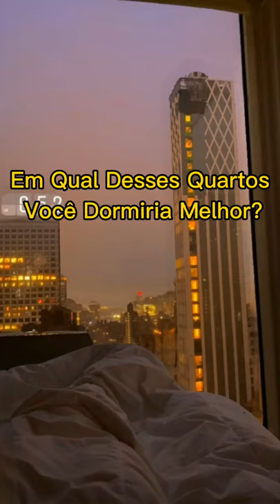Em Qual Desses Quartos Você Dormiria Melhor?😪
Sinta a Sua Vibe De Quarto